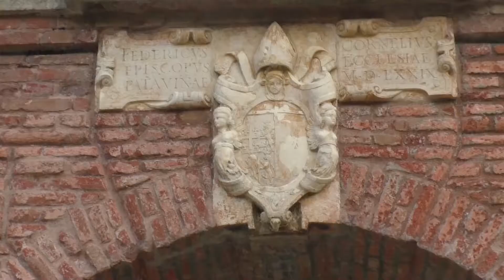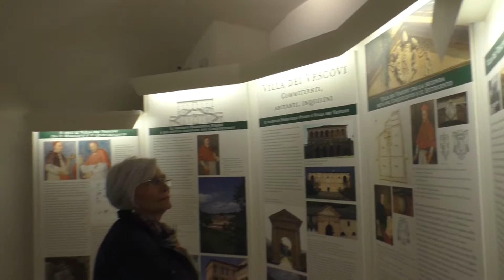TORREGLIA la villa dei vescovi a Luvigliano 30/10 2018